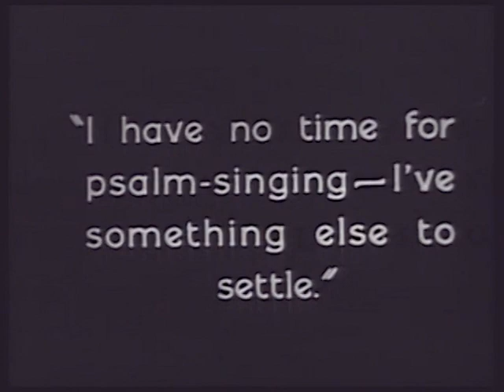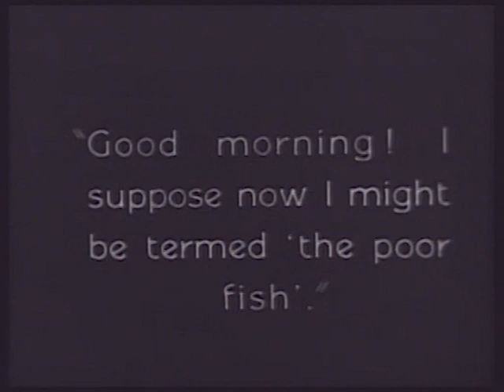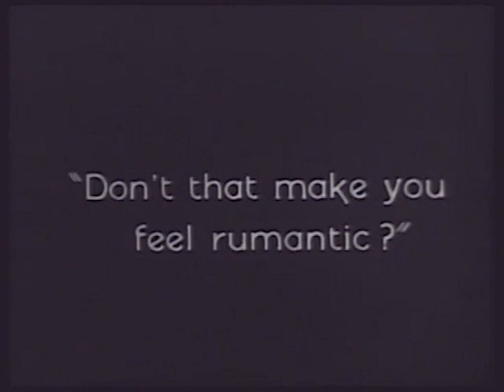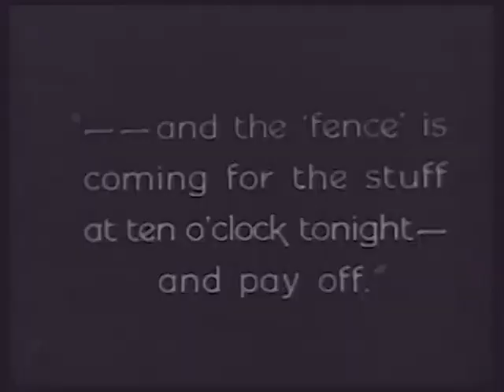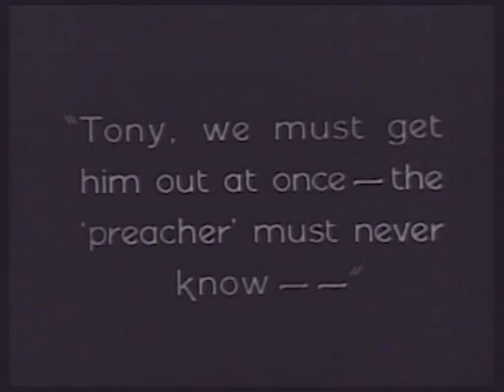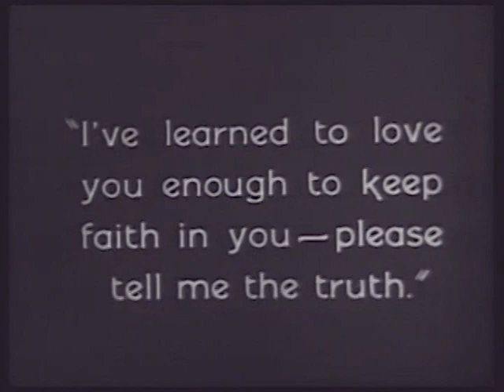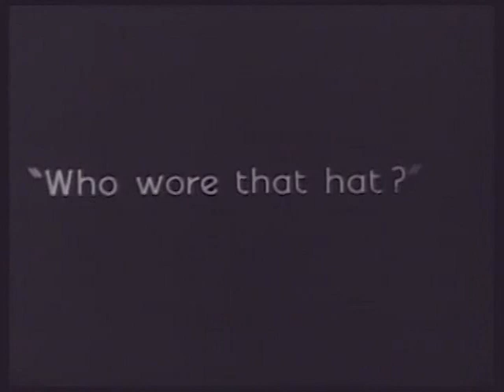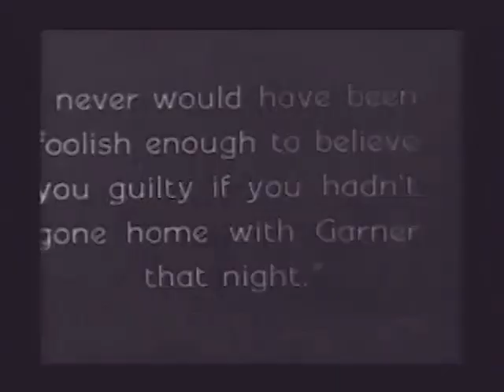Free to Love | 1925 | Starring Clara Bow, Donald Keith, and Raymond McKee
Free to Love is a 1925 silent film starring Clara Bow as Marie Anthony, a young woman just released from the reformatory where she was unjustly sent. Marie starts a new life with the help of a judge (Winter Hall) and an idealistic young minister. but a gang of criminals have made plans that could destroy the new life that she has built.